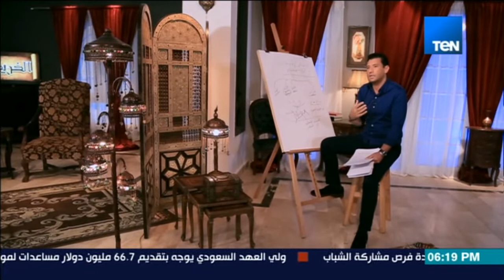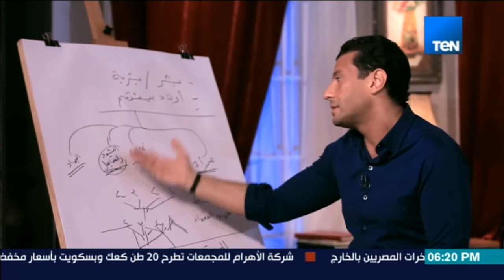الخريطة - كي أمة تحتاج 18 كتاب للطهارة في أمر بديهي فذالك يؤدي إلي تدمير الأمة